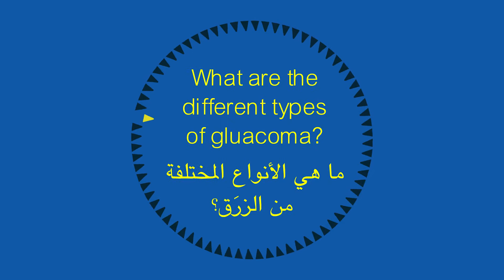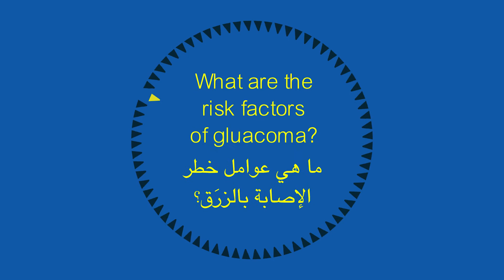All about glaucoma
Did you know that an estimated 78 million individuals are currently living with glaucoma this 2020? That is why it is crucial to go for frequent eye checkups so that it can be managed at an early stage.
Watch Dr. Salman Waqar,  specialist in adult glaucoma, talk more about this.